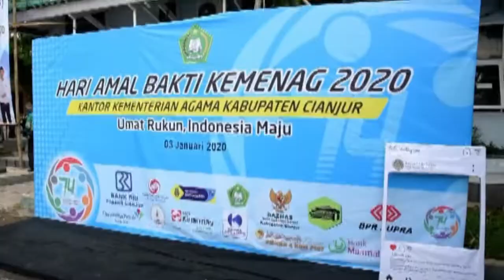Hari Amal Bhakti Kemenag Cianjur 2020